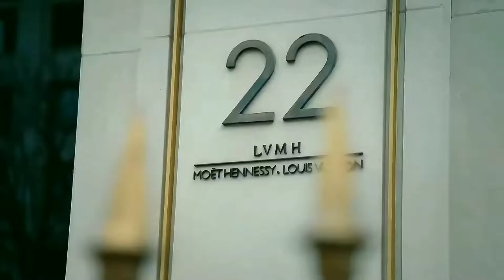HOYEON JUNG - Boss Bitch [fmv]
ପ(˶•-•˶)ଓ ♡
   /づ  づ 𝕨𝕦𝕧 𝕦

Song                      Boss Bitch
Artist                      Doja Cat
Album                    Boss Bitch